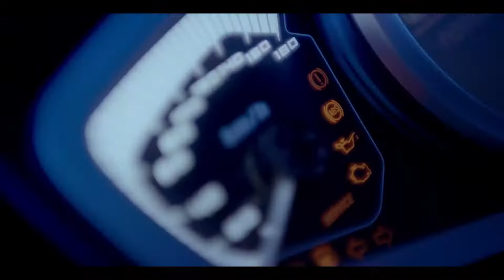KYMCO XCITING S 400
The new XCITING S 400 is designed not only to excel in every aspect, but also to exceed every expectation of our customers. It is built on the perspective of the riders’ needs to fulfill a much desired work-leisure balance of life. It beams and glitters KYMCO’s high performance and futuristic technology. Its modern and contemporary design, high speed riding stability, and total comfort in riding is indeed the perfect solution for those who often commute to the city for work and enjoy outdoor excursions during weekends. The body shape of the new XCITING S 400 demonstrates the philosophy of “Powerful Simplicity”. It features the industry‘s first ECE approved scooter Daytime Running Light that enormously improves visibility and proudly highlights its identity. The LED headlight further intensifies the aggressive and dynamic design approach of the new XCITING S 400. The rear LED taillight is both unique and full of character. Whether sprinting on the street under bright city lights or leisurely cruising on the suburban freeway under glaring sunshine, the XCITING S 400 is destined to be the center of attention.